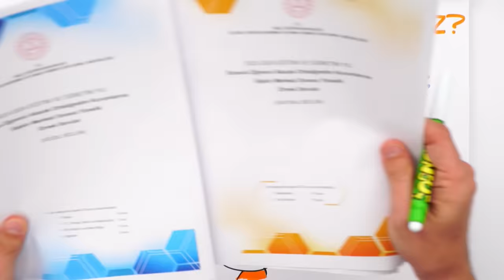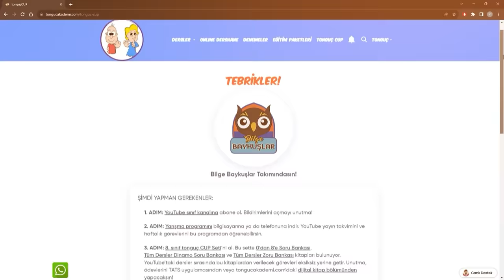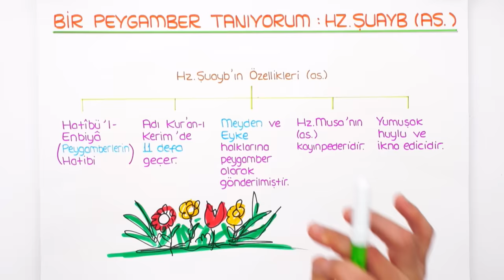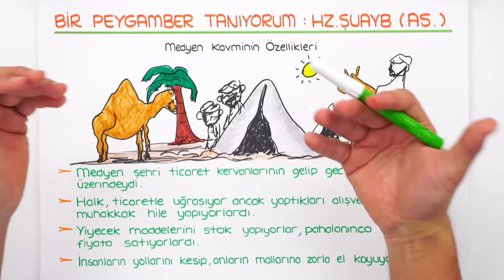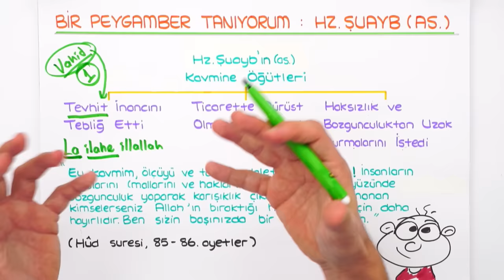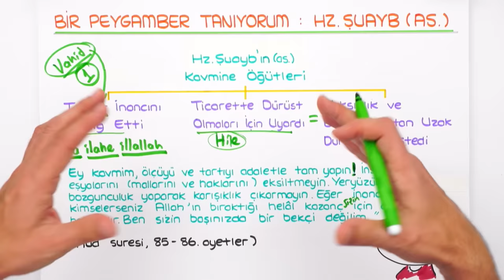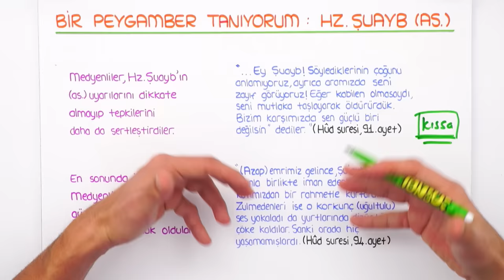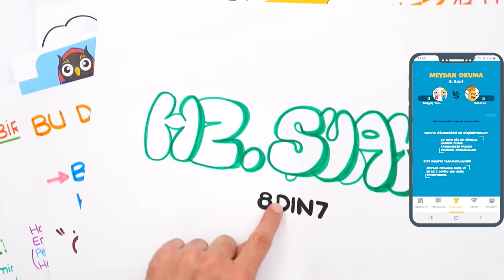Hz. Şuayb 📖 tonguçCUP 2.Sezon - 8DIN7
tonguçCUP 2.Sezon devam ediyor! 🎉 Bugün Din dersinin "Hz. Şuayb" konusu ile 2024 LGS'ye adım adım ilerliyoruz. 🙌 Ayrıca sene boyunca canlı yayınlar, yeni nesil soru çözümleri, challengelar, LGS günlükleri ve motivasyon videoları ile biz hep seninleyiz! O zaman hazırsan kemerleri bağla, uçuşa geçiyoruz. 🚀